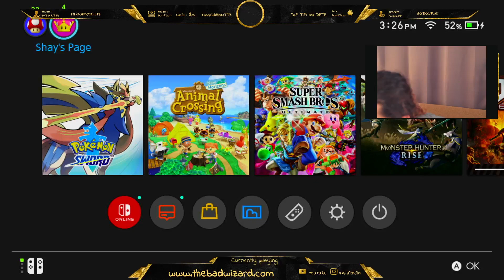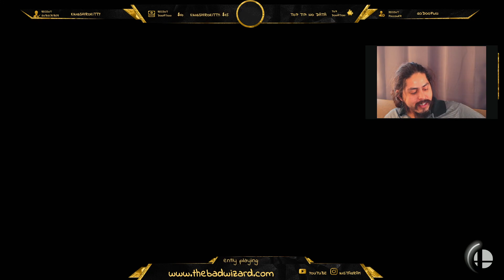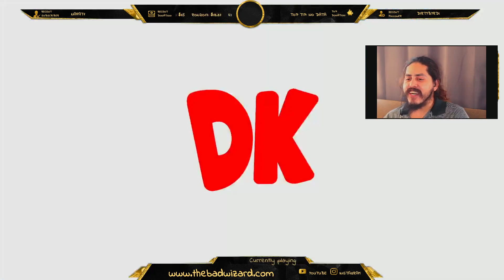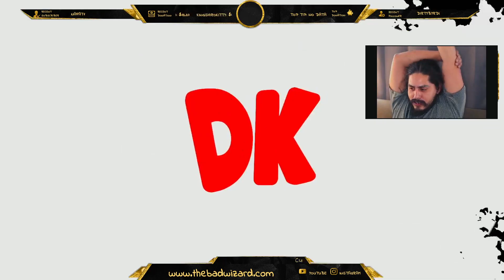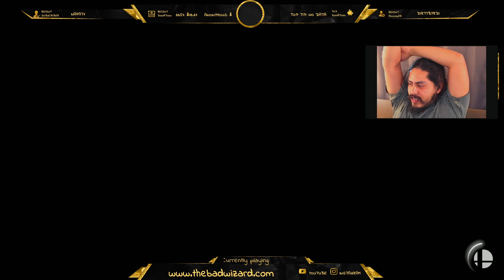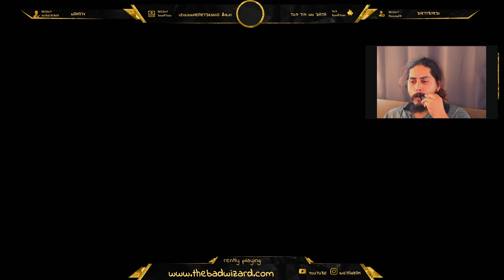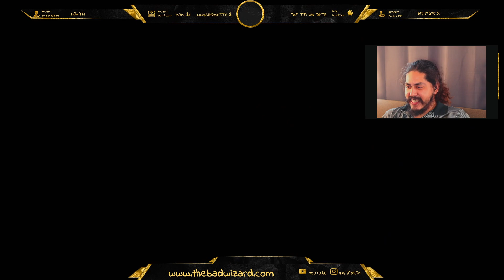Clapping all the Ch33ks on Super Smash Bros. Ultimate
Super Smash Bros Ultimate with the Crew ! Join us live ALmost Everyday ! Thank you for your time !!!